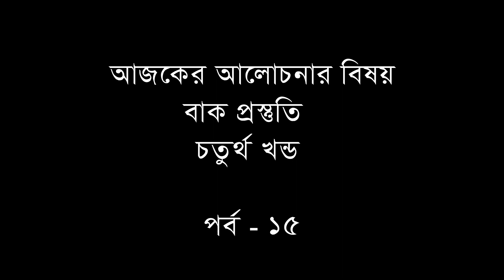আবৃত্তির ক্লাস | পর্ব - ১৫ | বাক প্রস্তুতি - চতুর্থ খন্ড | মীর বরকত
অভিনয়, আবৃত্তি, নৃত্য ও সংগীতশিল্পীসহ পারফর্মীং আর্ট সংশ্লিষ্ট সকলের জন্য এবং সাধারণ শ্রোতার উপযোগী করে একেকটি ক্লাসের বক্তব্য আন্তরিকতার সাথে উপস্থাপন করা হয়েছে।

শ্রোতাদের সুবিধার জন্য প্রতিটি পর্বের দৈর্ঘ্য কমিয়ে পর্বগুলোকে সংক্ষিপ্ত করা হয়েছে।

অনুশীলন অংশ গ্রহনে -  লাবনী সাহা

আবহ সংগীত - ড. অসীম কুমার নট্ট